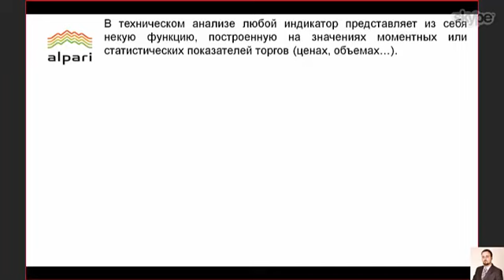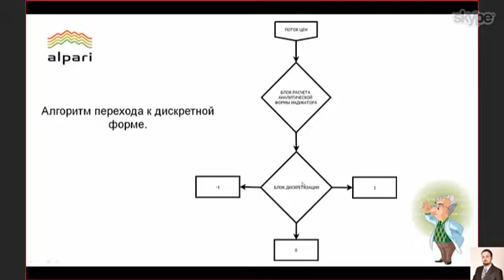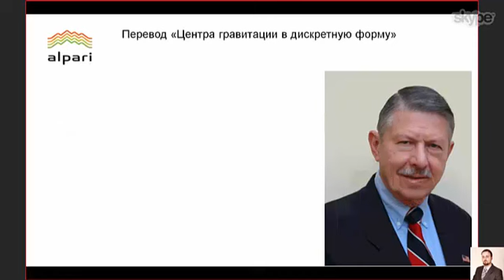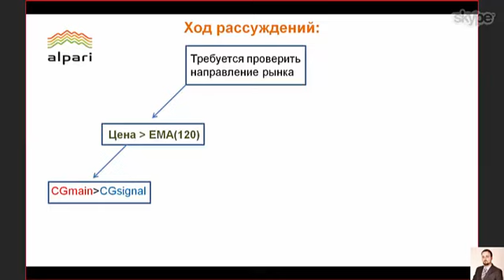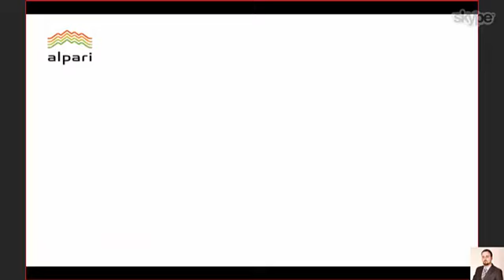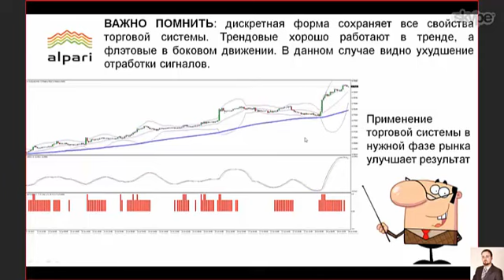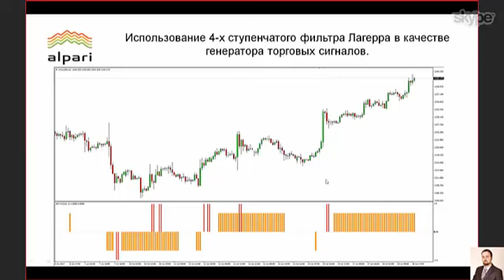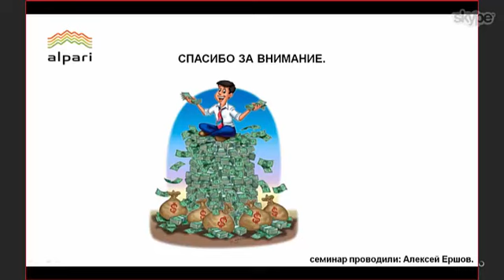Использование принципов дискретных индикаторов при формализации торговых систем20.07.17